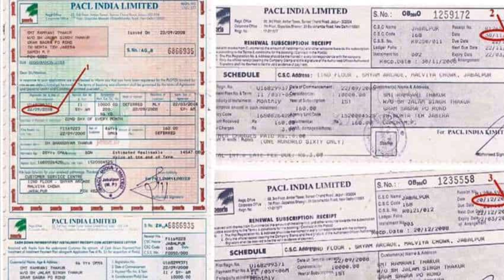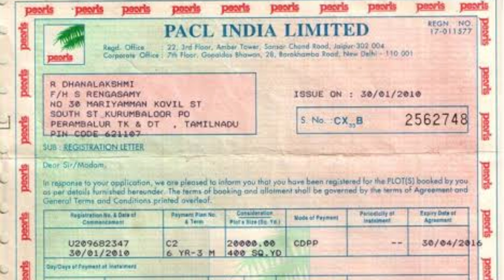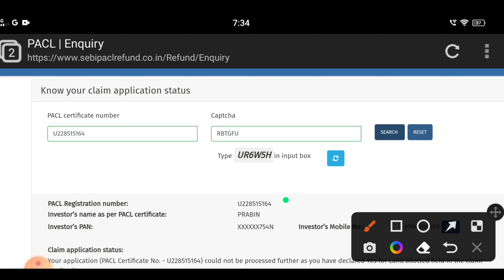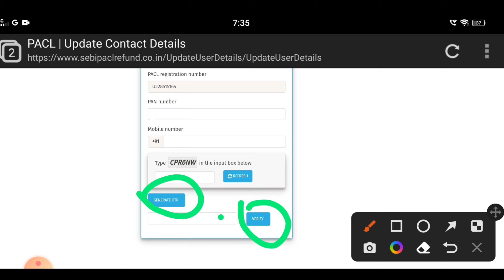Pacl Refund edit option available /// add your new mobile number tamil ////